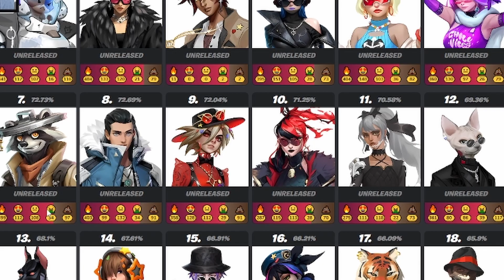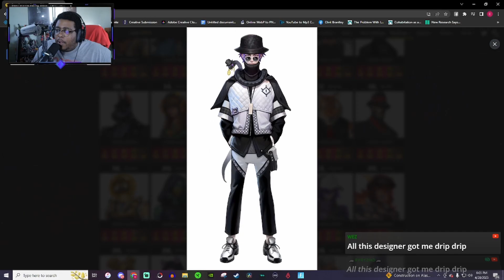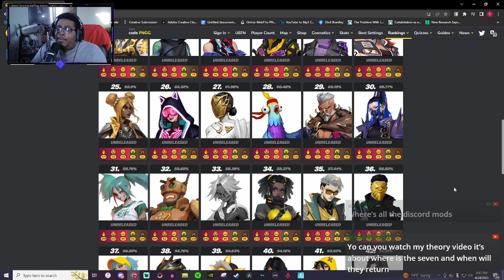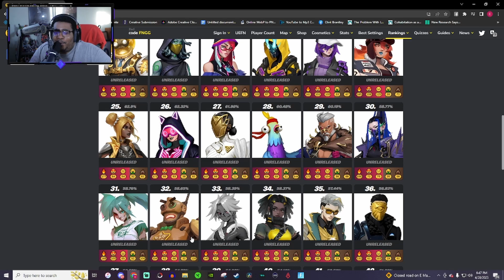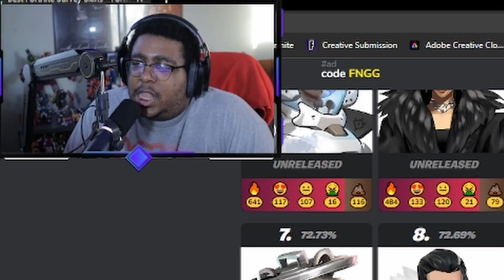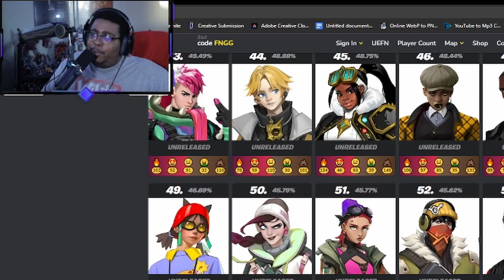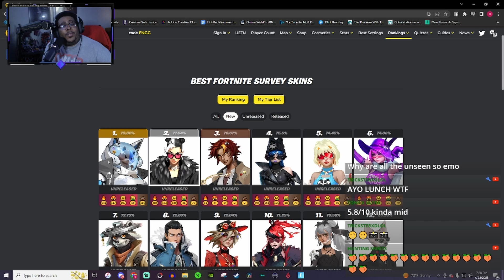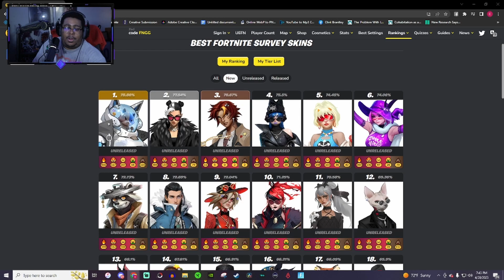We Roasted Every Leaked Fortnite Storyline Survey Skin!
The new Fortnite survey skins look cool but we had to roast them. Looks like we have some new storyline characters teasing the unseen faction as well as a woman who could be Geno's wife!